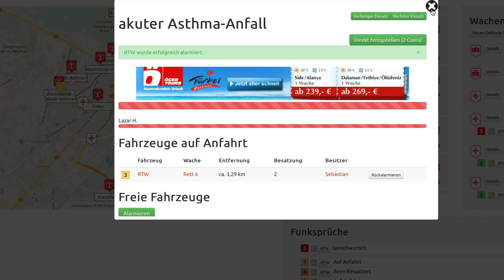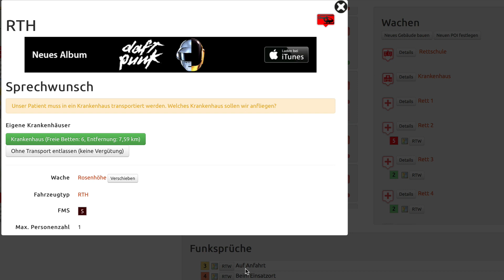Leitstellenspiel.de - FMS Status 5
Heute gibt es 2 neue Funktionen! Einmal wird der FMS Status 5 dauerhaft angepinnt und eine Entfernungsanzeige bei alarmierten Fahrzeugen wird angezeigt.